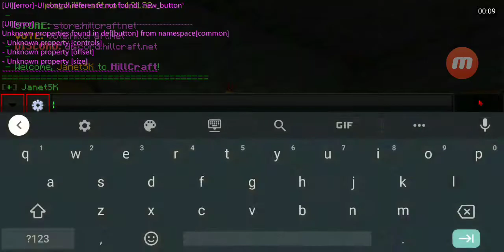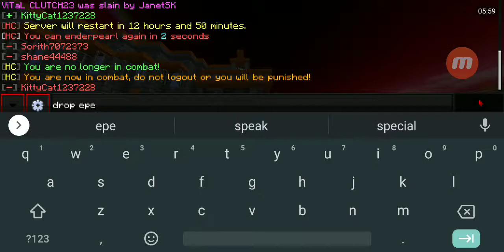Hillcraft season 2 ep 7: killed someone on HillCraft FINALLY (Not Clickbait)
I only killed one guy sad